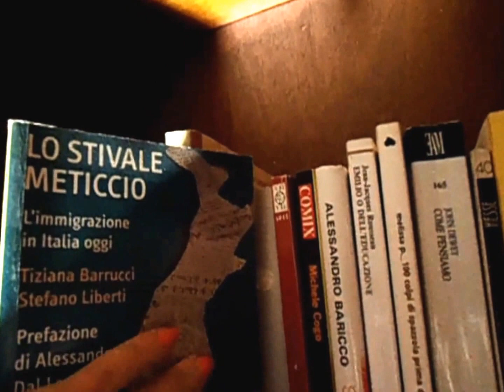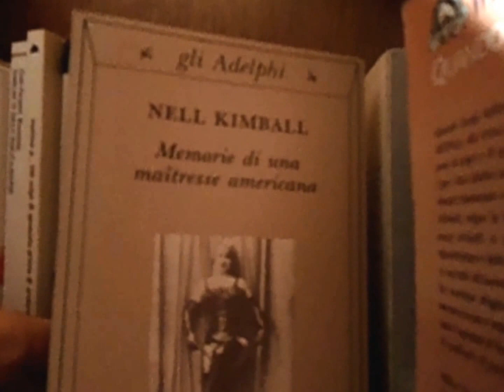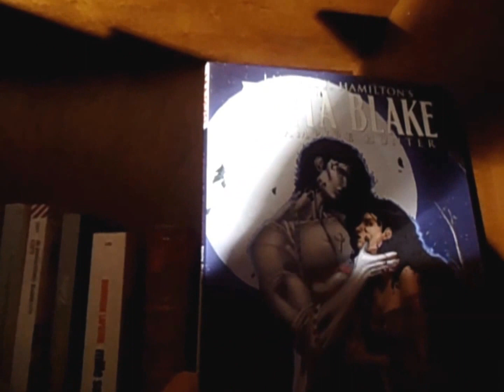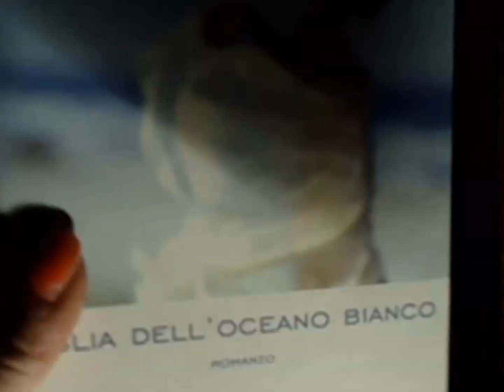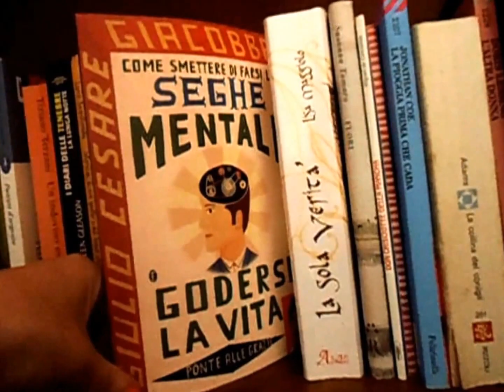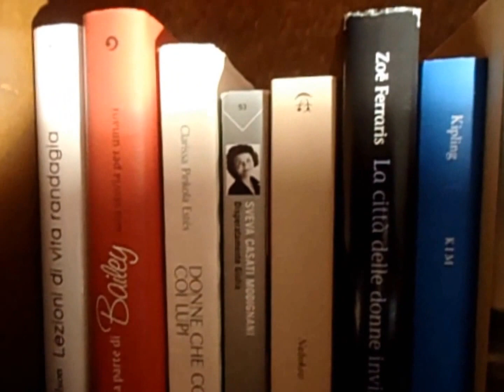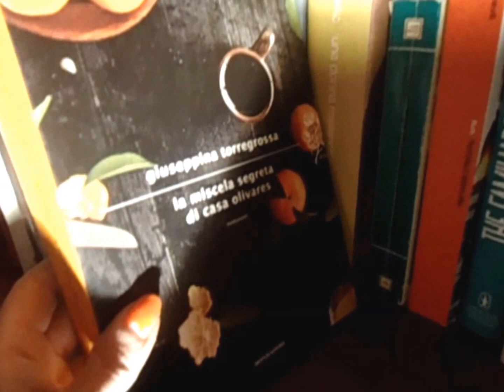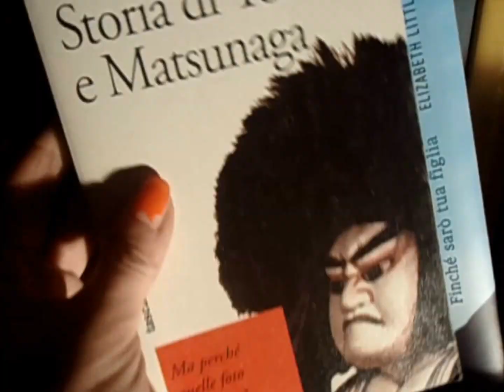Bookshelftour fine del viaggio